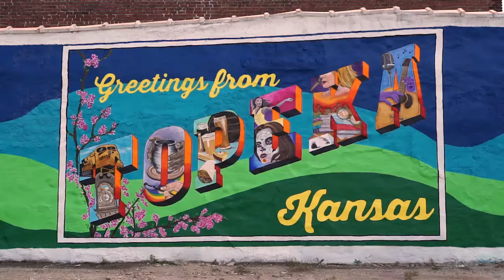Proudly Supporting Local Businesses